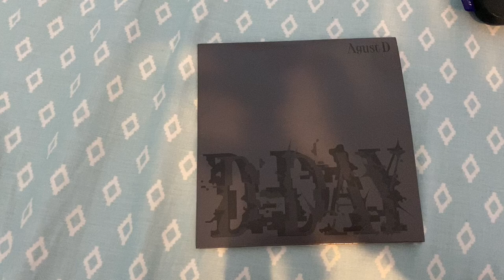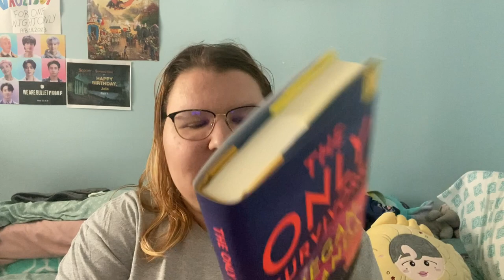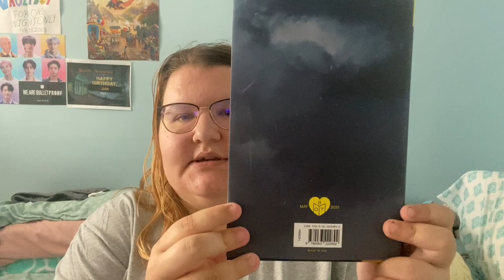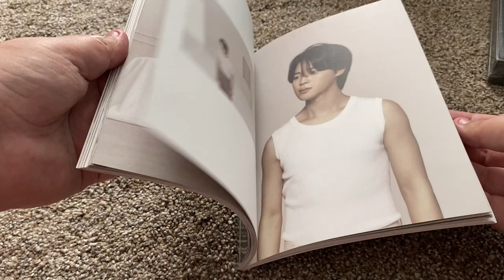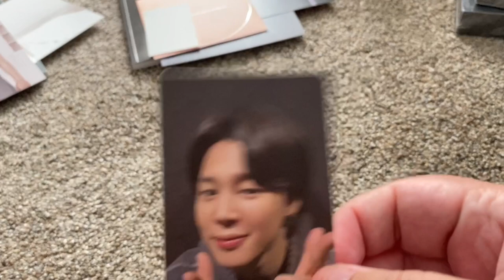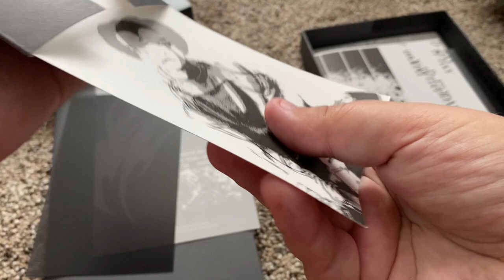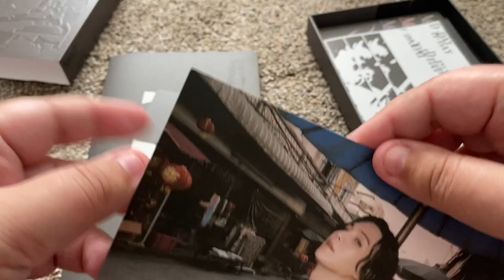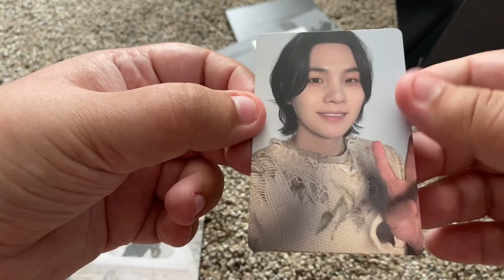A BTS & Mini Book Haul | May 2023 🩶🖤💌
Today, I have a BTS and mini book haul. I’m not sure how well this will do, but I wanted to try unboxing! I hope you enjoy!

Socials:
Discogs: Juliahiggs